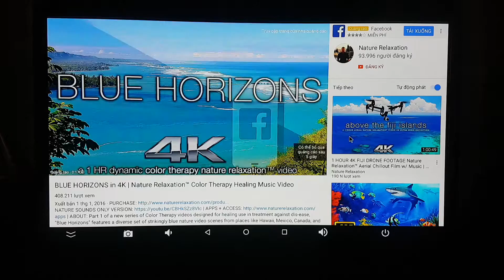Android Box Tanix TX5 Pro - Ứng dụng Youtube full HD 1080p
CPU – QuadCore AMLogic S905X 64bit
GPU – Mali-450
HĐH: Android 6.0
RAM: 2G  DDR3  – ROM: 16G
Wifi dual-band chuẩn AC – Bluetooth 4.0